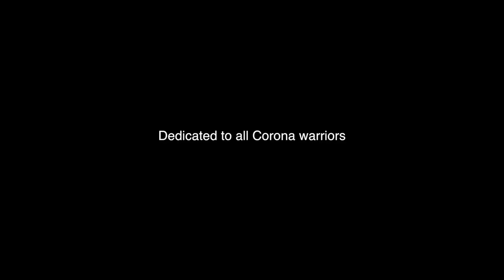Bharat ek sath hai | VG STATUS |CORONAFIGHTS|COVID19